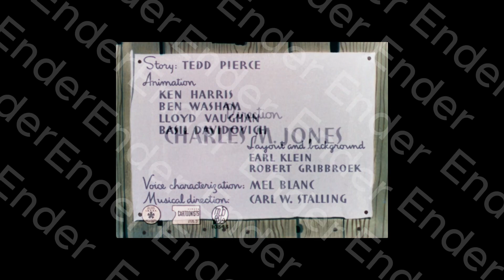Hush my Mouse opening and closing (Ai Enhanced)